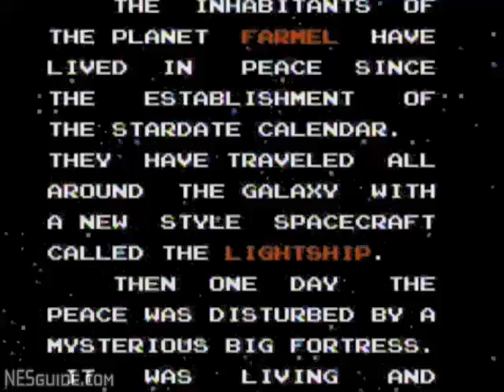Air Fortress - NES Gameplay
As of Dec 2024, I've resumed efforts to update some of the older (some 360p) videos with higher-def captures. Text updates will be posted to BlueSky (which doesn't require an account to view). Please follow there (or just bookmark the url) if you're interested!